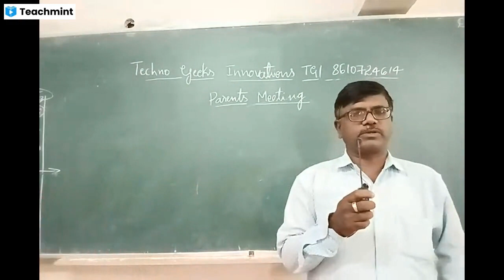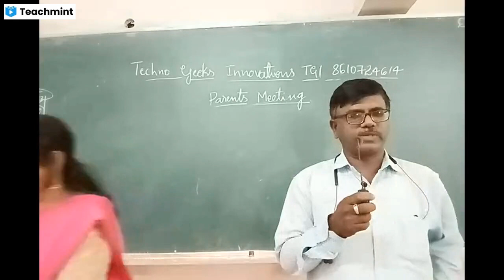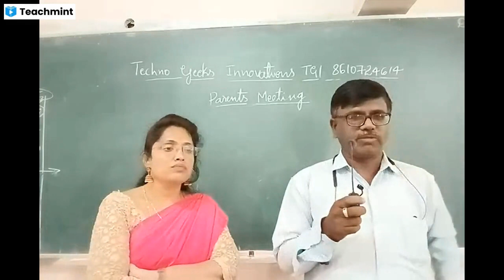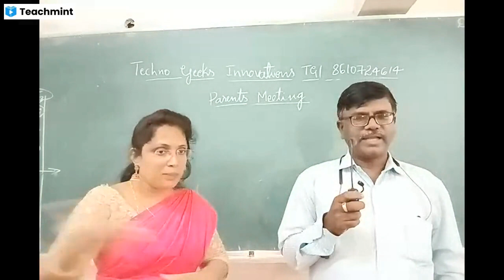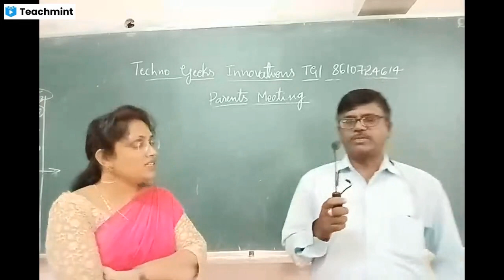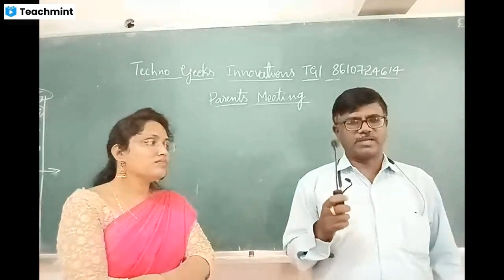DCET COUNCILING INFO: PARENTS MEETING in TGI